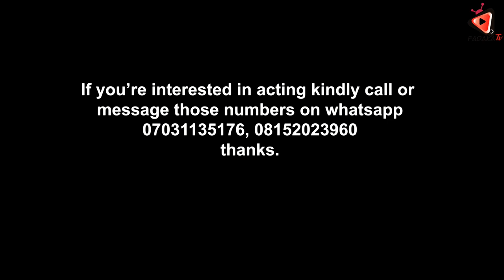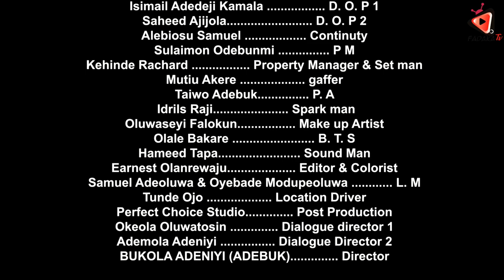OPO LEKKI 2 Latest Yoruba Movie 2023 Starring Peju Ogunmola | Wunmi Ajiboye | Debby Shokoya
OPO LEKKI 2 (THRILLER) Latest Yoruba Movie 2022 Drama Starring Peju Ogunmola | Wunmi Ajiboye |Atoribewu | Debby